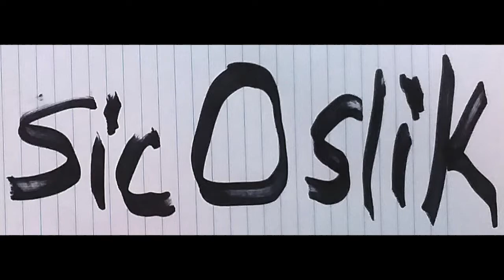She's A Keeper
copyright donniRagingfeather 2020
One Day at A Time Project
Art work by Spencer Richmond